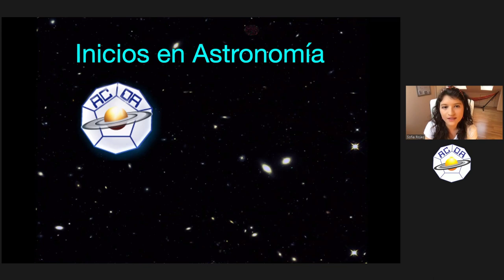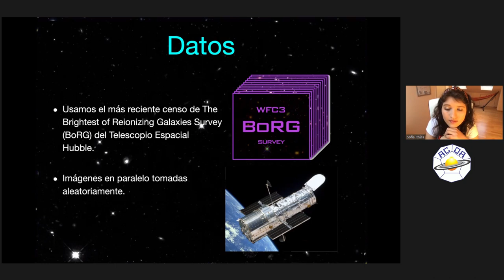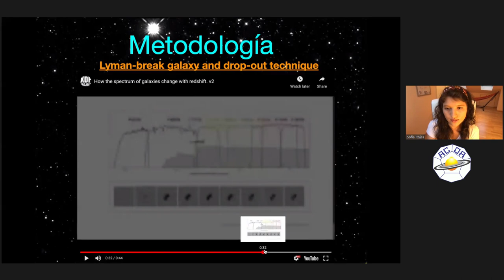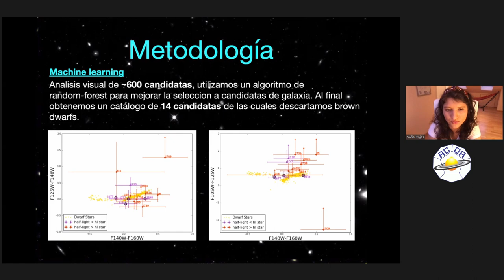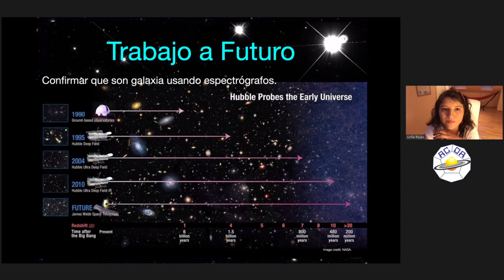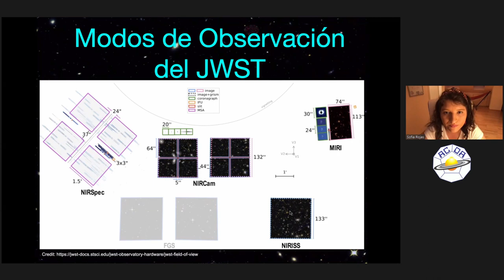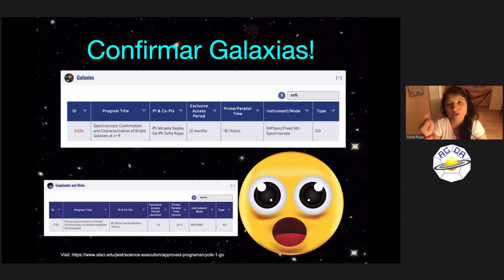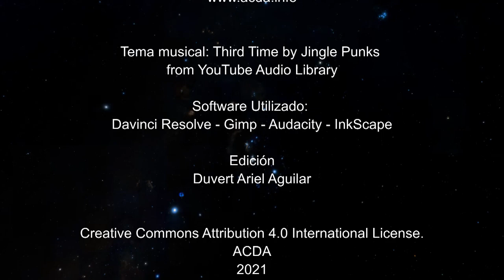DESCUBRIENDO LAS PRIMERAS GALAXIAS EN EL UNIVERSO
Buscar galaxias intrínsecamente brillantes que se formaron en el universo temprano es fundamental para investigar la Época de Reionización; que es la era cósmica en que las primeras galaxias ionizaron el hidrógeno neutro en el universo. Con el Telescopio Espacial James Webb (JWST) vamos a confirmar 11 galaxias que probablemente se remontan a esta época cuando el universo tenía tan sólo 500 millones de años. Hemos pre-seleccionado estas candidatas a galaxia usando la técnica de “redshift fotométrico con datos del censo ‘Las Galaxias Reionizantes Más Brillantes (BoRG)’ por sus siglas en inglés, del Telescopio Espacial Hubble. Con el JWST podremos confirmar claramente la edad de estas galaxias y caracterizaremos su poder de ionización en la época temprana de Reionización.

SOFÍA ROJAS RUIZ
B.Sc. en física y en astronomía.
Estudiante de doctorado en el Instituto Max Planck de Astronomía, Heidelberg, Alemania